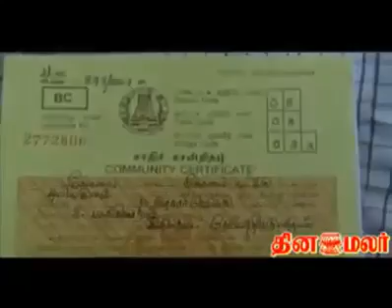Coimbatore devendrakula vellalar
1.Devendrakula vellalar wants their name to be changed from Pallars to Devendrakula vellalar
2.Devendrakula vellalar people wants to remove their caste scheduled list